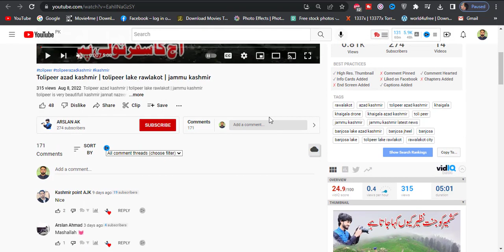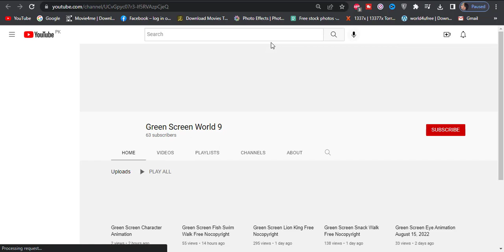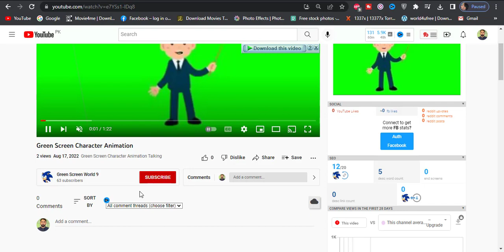1K Subscribers in 1 day | Free Channel Promotion | how to grow fast on YouTube 2022 | Episode #62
Topic Covered
Free Channel promotion
 Channel promotion with google ads
Free Channel Promotion
how to grow fast on YouTube 2022